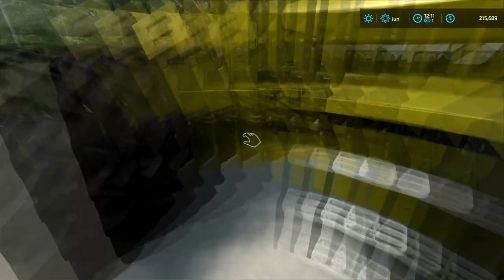Transporting straw bales, harvesting & cutting sugar beets | Erlengrat | FS 22 | Timelapse #54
Welcome back to the Erlengrat Farm Timelapse. First, I deliver sugar from my factory to the supermarket for sale. Now I need to transport the straw bales from the field to the storage place. It's time for the sugar beet harvest. I rent a beet harvester and bring it to the field. I also bring other equipment and vehicles to cut the harvested beets and deliver them to the sugar production.

Razihel & Hyper Potions feat. TeamMate - Legends (Hyper Potions Remix)
Puppet feat. Koo - Answers (Club Mix)
Stonebank - All Night
TwoThirds - Bring it Back
Noisestorm - Leaving Now